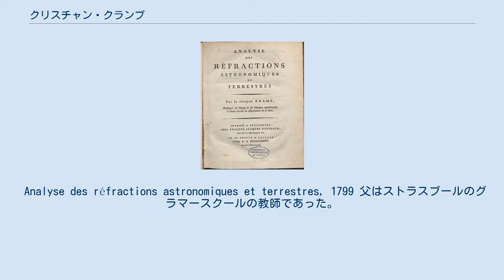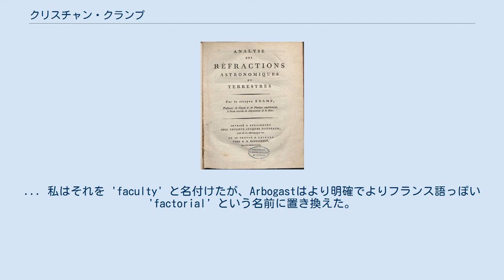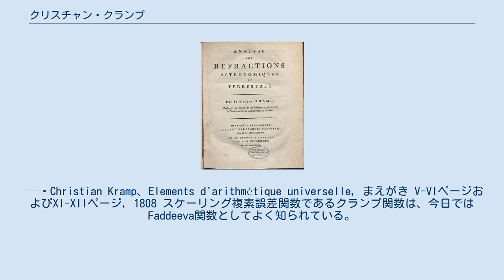クリスチャン・クランプ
クリスチャン・クランプ（Christian Kramp、1760年7月8日 – 1826年5月13日）は、フランスの数学者。
主に階乗の研究を行った。
 Analyse des réfractions astronomiques et terrestres, 1799 父はストラスブールのグラマースクールの教師であった。
医学を学び卒業したが、興味は医学以外の分野にも及んでいた。
多くの医学分野の出版物や論文に加え、1793年に結晶学に関する研究を発表している。
1795年、フランスはクランプが仕事を行っていたラインラント地域を併合したため彼はケルン（この都市は1794年から1815年までフランスだった）の教師となり、数学、化学、物理学を教えた。
ドイツ語もフランス語も読み書きができた。
 1809年に生誕地にあるストラスブール大学から数学教授に任命された。
1817年にフランス科学アカデミーの幾何部門に選出されている。
ベッセル、ルジャンドル、ガウスと同様にクランプも非整数に適用できる一般化階乗関数の研究を行った。
階乗に関するクランプの業績はジェームズ・スターリングやヴァンデルモンドのものとは無関係である。
n! という表記を初めて用いた(Elements d'arithmétique universelle, 1808)。
実際、階乗のより一般的な概念はArbogastにより同時期に発見された。
 英訳:I use the very simple notation n! to designate the product of numbers decreasing from n to unity, i.e. n(n - 1)(n - 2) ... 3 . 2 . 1. The constant use in combinatorial analysis, in most of my proofs, that I make of this idea, has made this notation necessary. ... I have given it the name 'faculty'. Arbogast has substituted the name 'factorial' which is clearer and more French. In adopting his idea I congratulate myself on paying homage to the memory of my friend. 和訳:私は、nから1まで減少していく数の積 n(n - 1)(n - 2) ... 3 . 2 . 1 を示すのに非常に単純な表記 n! を用いる。
組み合わせ解析において私の証明するほとんどのものに絶えずこの考えを使っているので、この記法が必要になったのだ。
... 私はそれを 'faculty' と名付けたが、Arbogastはより明確でよりフランス語っぽい 'factorial' という名前に置き換えた。
私は新しい名前の長所を認識した。
彼の考えを採用することで、この友人を偲び敬意を表せることを幸せに思う。
 — Christian Kramp、Elements d'arithmétique universelle, まえがき V-VIページおよびXI-XIIページ, 1808 スケーリング複素誤差関数であるクランプ関数は、今日ではFaddeeva関数としてよく知られている。
（→誤差関数）